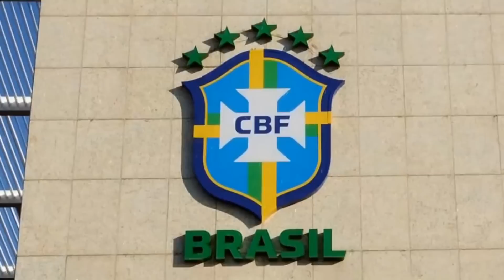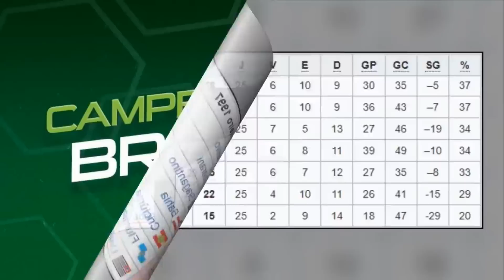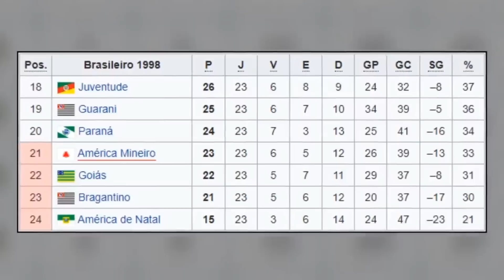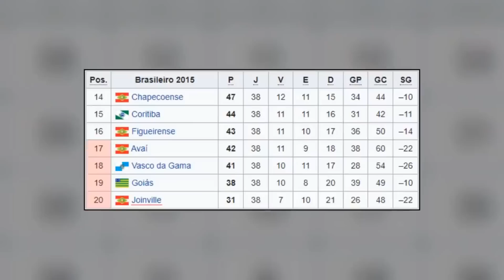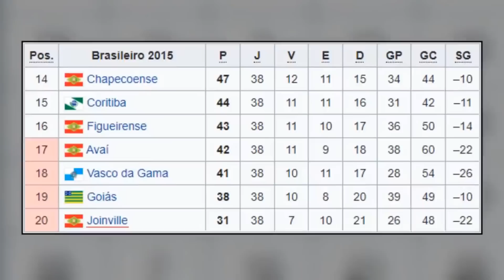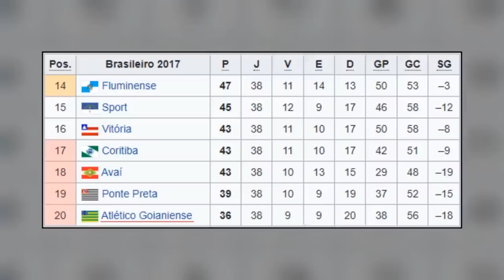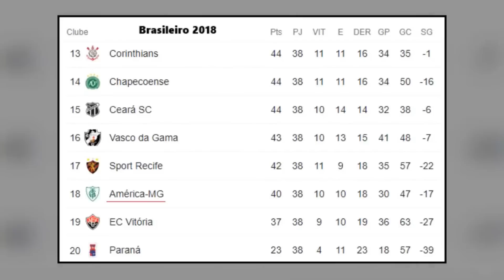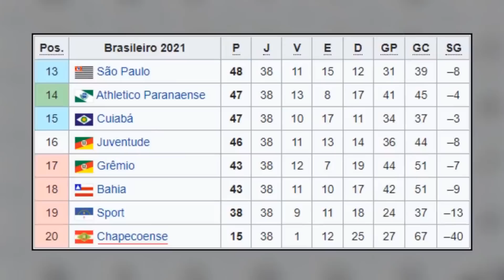Campeões da Série B que foram REBAIXADOS logo ao RETORNAR para a Série A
Sempre quando um clube é campeão da Série B, a esperança é de que na Série A do ano seguinte, faça uma campanha honrosa, a ponto de não ser rebaixado já de cara.

Mas isso nem sempre acontece, com alguns casos tendo acontecido no campeonato brasileiro ao longo da história, e é exatamente isso que você vai ver nesse vídeo.